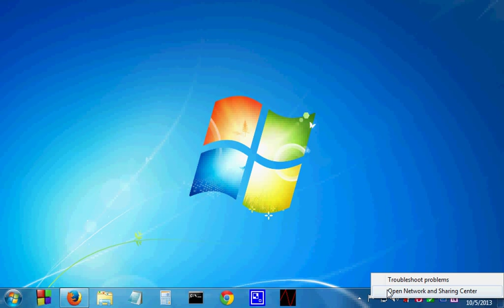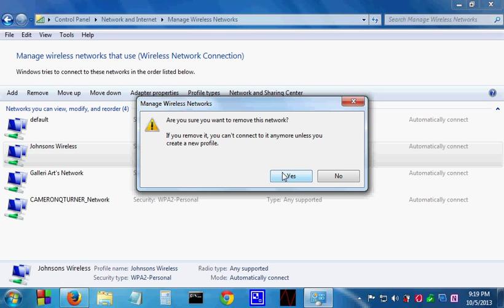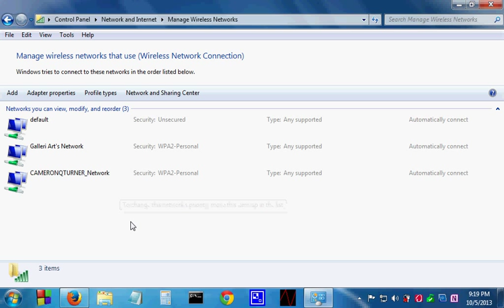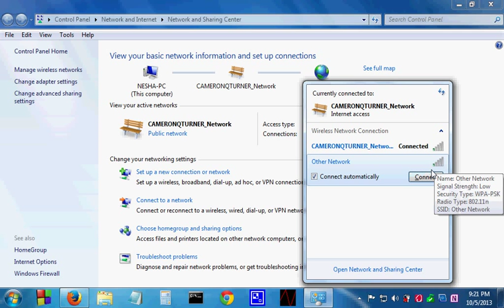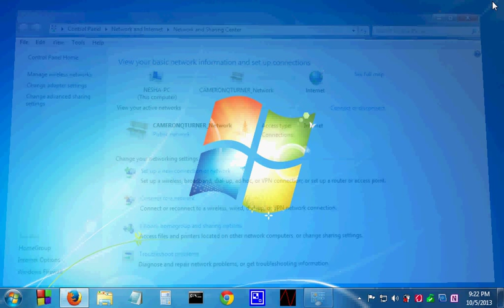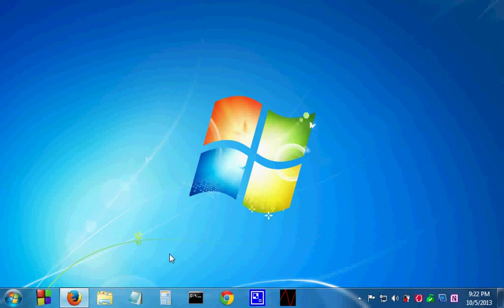How to add and remove a computer from a wireless router.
How to add and remove a laptop from a wireless router.